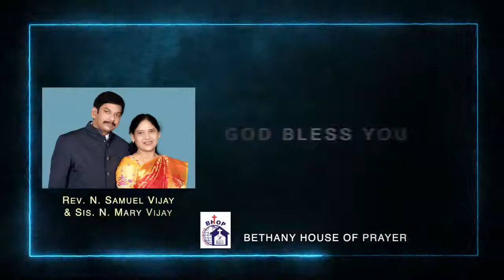Jeeva Vakyam మదర్స డే స్పెషల్ తల్లుల ప్రత్యేకత! Rev Sis Mary Vijay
మదర్స డే స్పెషల్ - తల్లుల ప్రత్యేకత!